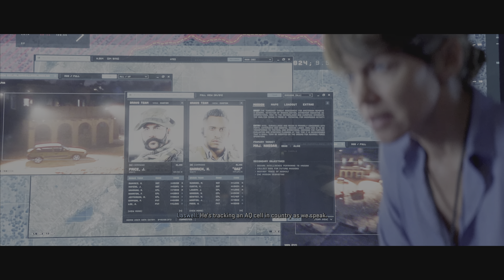First time plays Call of Duty: Modern Warfare II Campaign Early Access "Part 01" [4K 60fps] 🎮🇲🇾